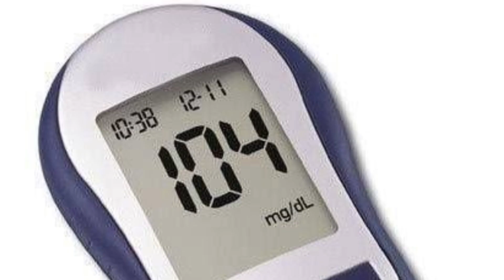जानिए अदरक कौन सी बीमारी में काम आता है | Adrak Ke Fayde | Health Benefits Of Ginger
अदरक कौन सी बीमारी में काम आता है | Adrak Ke Fayde | Health Benefits Of Ginger.